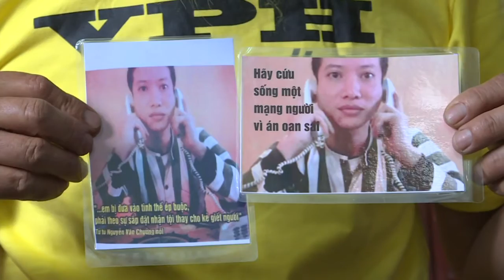أعمال فنية تخرج خلسة من زنزانات المحكومين بالإعدام في فيتنام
من داخل الزنازين الانفرادية في سجون فيتنام حيث يقيّد المحكومون بالإعدام بسلاسل من حديد، ينجز السجناء مجسمات بلاستيكية بأشكال فنية متنوّعة لتخفيف وطأة الانتظار الثقيل، وإرسالها لذويهم لطمأنتهم أنهم على قيد الحياة.تقرير بالصوت الطبيعي